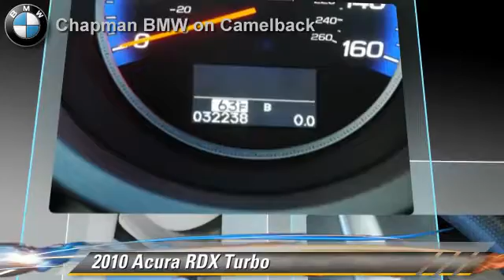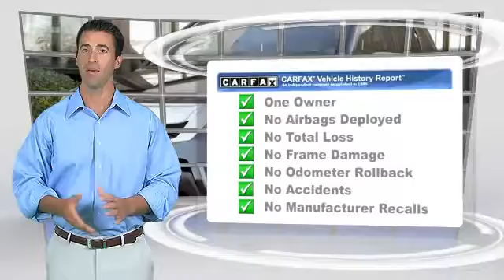Chapman BMW on Camelback, Phoenix AZ 85014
Chapman BMW on Camelback

[DFIN:2:2634783:I:9DABA8F2:7b9babae9781d23f02b52efd88f8a93c]